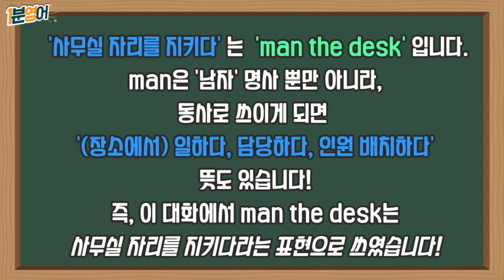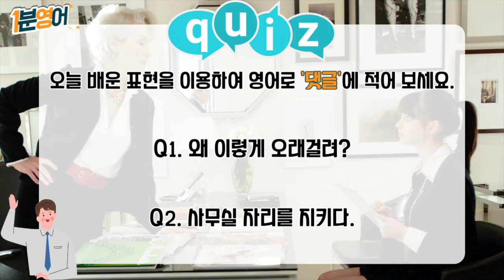(미/영 발음) 띵작으로 배우는 하루 1분 영어! (Feat : 악마는 프라다를 입는다.)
띵작으로 배우는 1분 영어는 매일 다양한 영상과 함께